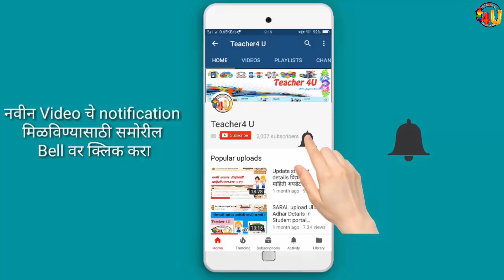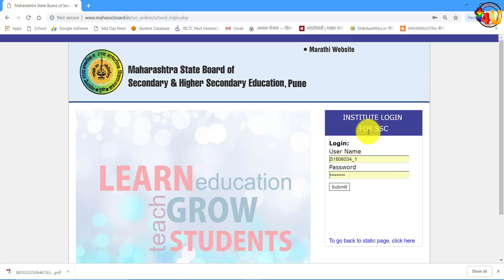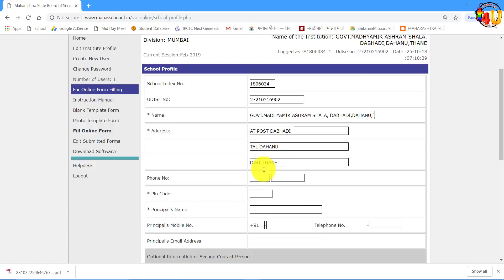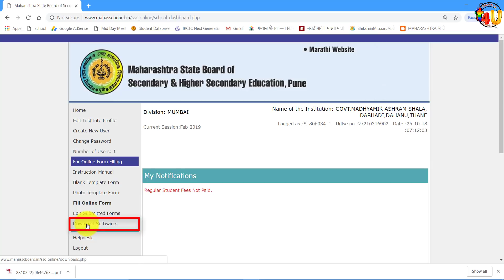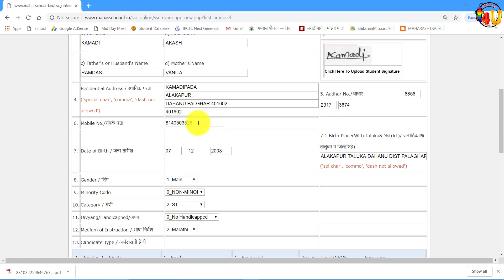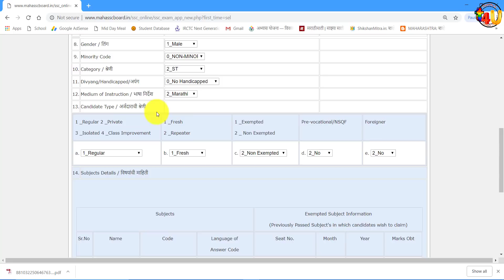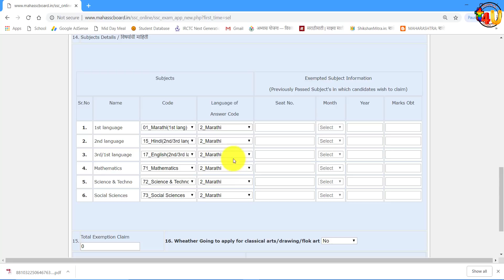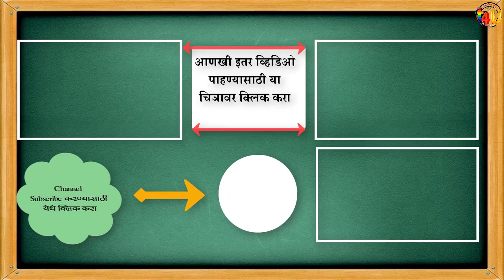How to fill MSBHSE SSC Online Application 2019| SSC फॉर्म कसे भरावेत?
नमस्कार मिञानों
आजच्या व्हिडिओमध्ये इयत्ता १० वी च्या मुलांचे परीक्षा फॉर्म कश्यापध्दतीने भरावेत या विषयी सविस्तर माहिती देण्याचा प्रयत्न केला आहे आपणास व्हिडिओ नक्की आवडेल व आपणास नक्की मदत होईल अशी आशा आहे.
12th,HSC,SSC,Maharashtra Board,
Fill 10 th class Form,
How to fill Form no 17,
Educational,
External addmission,
March feb Exam 2019,
Ssc hsc Online form,
Application for ssc Maharashtra board,
maharashtra state board of secondary and higher secondary education,
MSBE Maharashtra board online application,

इतर Video पाहण्यासाठी खालिल लिंक वर क्लिक करुन व्हिडिओ पाहा आपणास ते नक्की आवडतील.